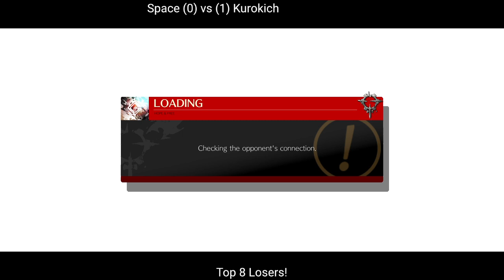Big LEVO 2 | EU Losers R1 - Space (May) vs Kurokich (Pot)